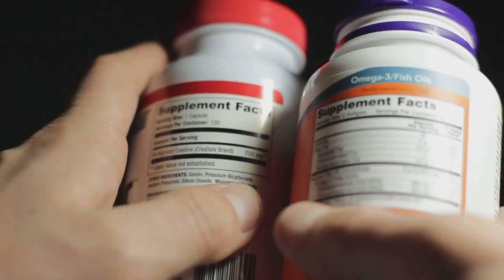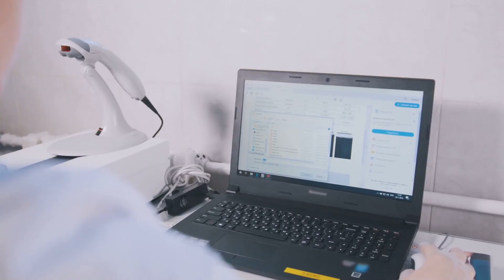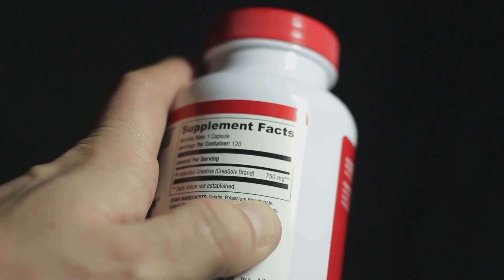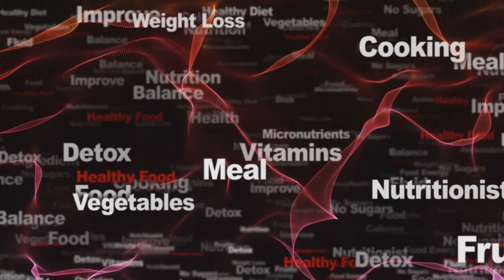The Truth About Vitamins What Nutritional Supplement Research Actually Shows in 2025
Vitamin supplements are more popular than ever—yet do they really work? In this evidence-based lecture, we unpack what the latest 2025 research actually tells us about multivitamins, vitamin D, antioxidants, omega-3s, and more. With over $55 billion spent annually on supplements in the U.S. alone, it’s critical for healthcare professionals to understand what’s scientifically supported—and what’s not.

✅ What you’ll learn:

Why most supplements don’t prevent cardiovascular disease, cancer, or general mortality

New 2025 data on vitamin D, telomere length, and biological aging

The COSMOS trial and multivitamins’ surprising effect on cognitive aging

Who actually benefits: pregnant women, older adults, vegans, and patients with malabsorption

Common supplement safety risks—toxicity, adulteration, and drug interactions

How to apply a personalized, evidence-based approach to supplementation in your practice

Whether you’re a physician, pharmacist, dietitian, or student, this lecture will empower you to cut through the noise and counsel patients more effectively.